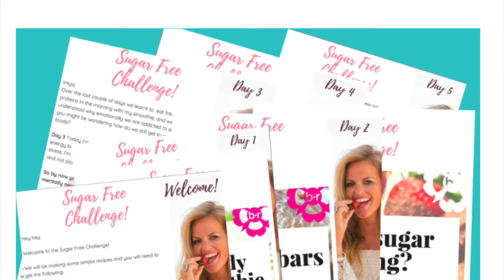Sugar Free Challenge April 2022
Join my Sugar Free Challenge! Monday 25th April 2022

Imagine NEVER having to battle your sugar cravings again!
The Body Rescue Sugar Free Challenge is a 5 day Body and Mind makeover, so you can take back your power ( even when nothing else has worked )

Do you feel like your relationship with SUGAR has been a bit like ground hog day ? Maybe…

➡️ You get super excited to get fit and eat better, only to fall back into your old patterns again.
➡️ You're tired of opening the wardrobe and feeling like nothing fits.
➡️ You try to eat well but it's like chocolate and biscuits keep calling your name from the cupboard- it feels like you need that comfort right now- especially.